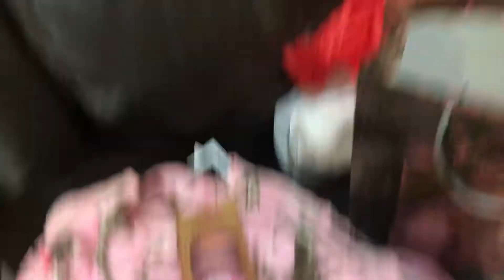Pool Day (8.4.2019 - Day 54)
Day 54 on 8.4.19

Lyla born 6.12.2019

⭐Follow Lyla on Instagram @Lyla__Jane